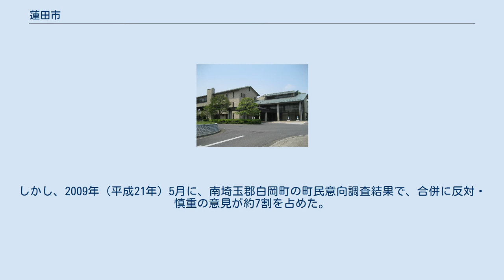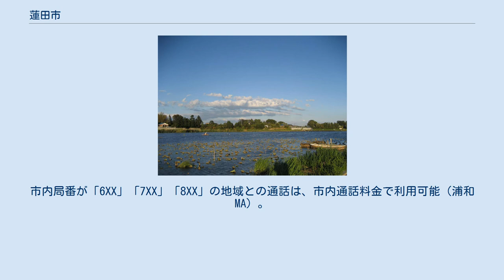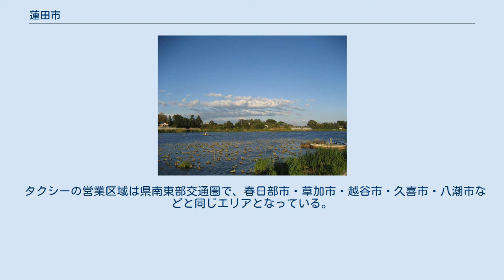蓮田市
蓮田市（はすだし）は、埼玉県の中東部に位置する市。
旧南埼玉郡。
 かつては「蓮」の字は二点之繞の表記を用いていたが、2011年に一般的な“一点之繞”の表記に改めた（後述）。
 埼玉県の東央部に位置し、東南部をさいたま市と接する。
大宮台地（北足立台地）の一部である市内中央の蓮田台地と東部の白岡（黒浜）台地、その間を流れる元荒川および西から南の境を流れる綾瀬川周辺の低地からなる。
JR宇都宮線および東北自動車道が市内を縦断する。
高度経済成長期以降にかつて水田・森林等であった元荒川周辺の低地を中心に宅地造成が行われ首都圏のベッドタウンとなっているが、市内北西部や東部には田園や自然が多く残されている。
主な工場は蓮田サービスエリア付近に集中している。
 市内を国道122号と埼玉県道3号さいたま栗橋線が縦断、市内の関山・閏戸にて交差する。
埼玉県道3号さいたま栗橋線と交差する国道122号蓮田岩槻バイパスは、計画決定から38年を経て2006年（平成18年）6月11日に開通した。
 蓮田の地名発祥由来の地である蓮華院弥陀堂。
 約3万年前から人が住んでいたといわれており、市内には多くの貝塚・住居跡等の遺跡が残されている。
また、市内の高台を中心に中世の武士城館跡が残るなど人々の暮らしの跡がみられる。
江戸時代においては、市内域はほぼ岩槻藩領であり（時期や場所により一部天領・旗本領等あり）、荒川の付け替えにより元荒川の水量が減少したことや見沼代用水の開通に伴い新田の開発が盛んに行われた。
明治時代に入り、鉄道が開通し蓮田駅が開業したことにより、同駅を中心に市街地が形成されていった。
 総人口は1999年の6万5千人をピークに都心回帰の影響で減少傾向にある。
 蓮田市は南埼玉郡白岡町（現・白岡市）・南埼玉郡菖蒲町との合併を目指し、新市名を「彩野市（あやのし）」とする予定であったが、2005年（平成17年）2月2日の住民投票において蓮田市と南埼玉郡菖蒲町で反対が過半数を占めたことにより合併は白紙撤回された。
 その後、南埼玉郡白岡町は久喜市・北葛飾郡栗橋町・北葛飾郡鷲宮町・南埼玉郡菖蒲町との合併協議に参加するが、2007年（平成19年）12月6日に離脱した。
蓮田市は新合併特例法の期限である2010年（平成22年）3月31日までに、南埼玉郡白岡町との合併を目指すことを決め合併協議会を設置し、2008年（平成20年）9月25日に新市名を「白岡蓮田市」とすることを決め、新市の事務所は当面は蓮田市役所とすることとした。
また、同年10月22日に合併期日は2010年（平成22年）3月22日と決定した。
しかし、2009年（平成21年）5月に、南埼玉郡白岡町の町民意向調査結果で、合併に反対・慎重の意見が約7割を占めた。
そのため、白岡町が合併協議会から離脱し、事実上の白紙撤回となった。
 ※2015年4月12日に行われた県議選から、選挙区の名前が「東第6区」から「東第5区」に変更された。
 2016年1月時点での平均年齢は47.4歳（男性：46.3歳、女性：48.5歳）で、埼玉県63市町村の中では若い順で44位である。
高齢化率は29.7％であり、埼玉県の市の中で秩父市に次ぎ2番目に高い。
 市外局番は市内全域「048」。
市内局番が「6XX」「7XX」「8XX」の地域との通話は、市内通話料金で利用可能（浦和MA）。
収容局は蓮田局、埼玉平野局。
「7xx」から始まる市内局番は蓮田市と同じNTT東日本岩槻営業所（旧電報電話局）管内に属するさいたま市岩槻区のほか、上尾市、桶川市、北足立郡伊奈町、春日部市で使用されている。
 郵便番号は、市内全域が「349-01xx」である。
 タクシーの営業区域は県南東部交通圏で、春日部市・草加市・越谷市・久喜市・八潮市などと同じエリアとなっている。